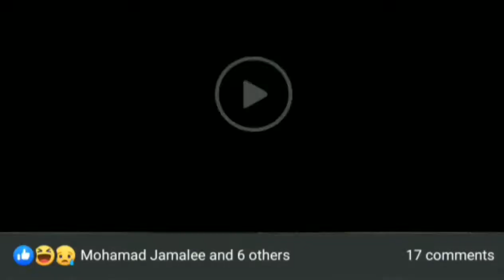Pernikahan corona virus 😊